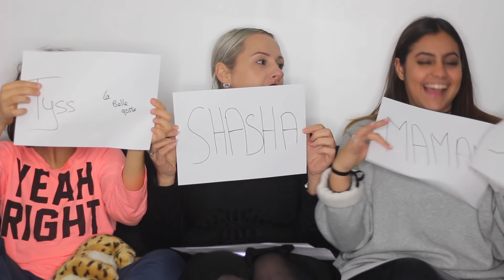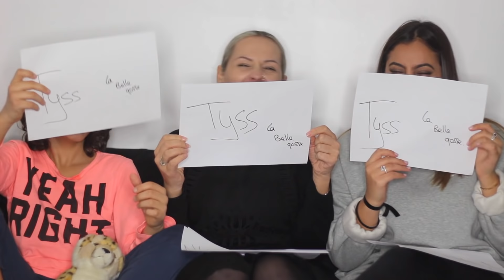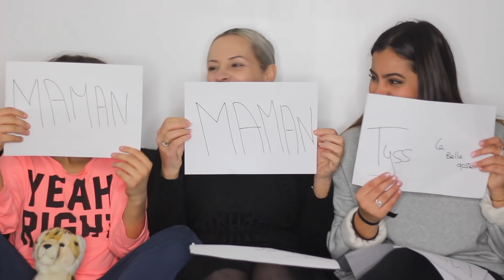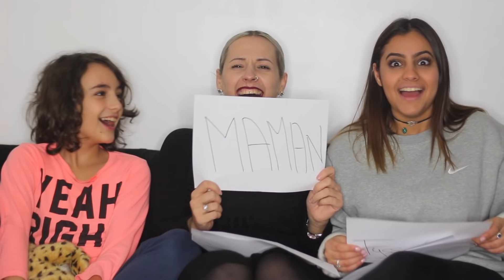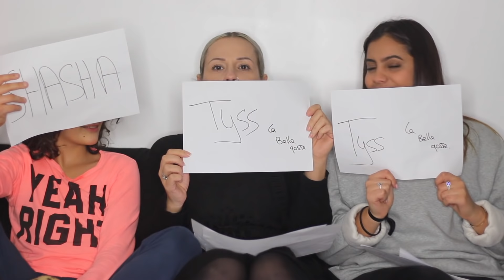QUI DE NOUS 3 BOUFFENT LE PLUS....SHAHINE S'Y CROIT TROP !!! 🤣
▬▬▬▬▬▬▬▬▬▬▬ஜ❤❤❤ஜ▬▬▬▬▬▬▬▬▬▬▬▬
▓▓▓▒▒▒░░░ ▃ Déroule la barre d'infos ▃ ░░░▒▒▒▓▓▓
▬▬▬▬▬▬▬▬▬▬▬ஜ❤❤❤ஜ▬▬▬▬▬▬▬▬▬▬▬▬

❤ MON MAQUILLAGE ❤

★Autres vidéos★

Bon visionnage :)